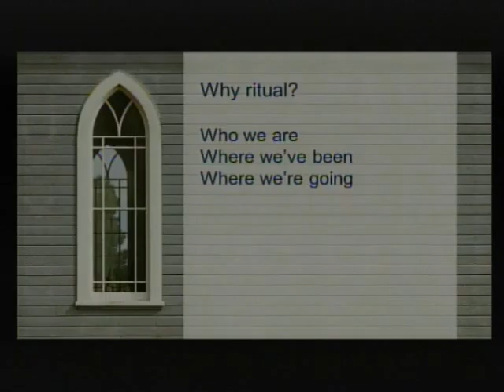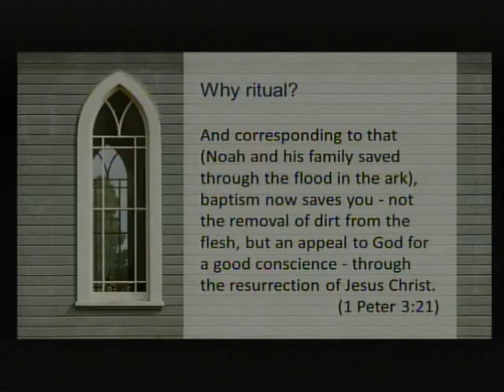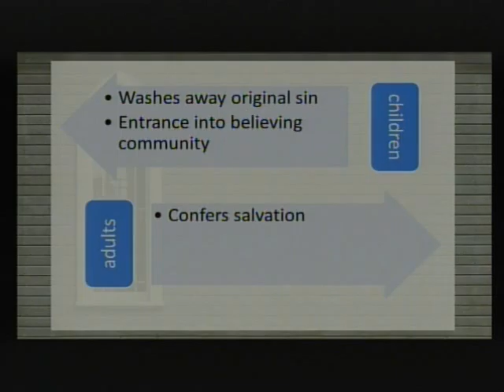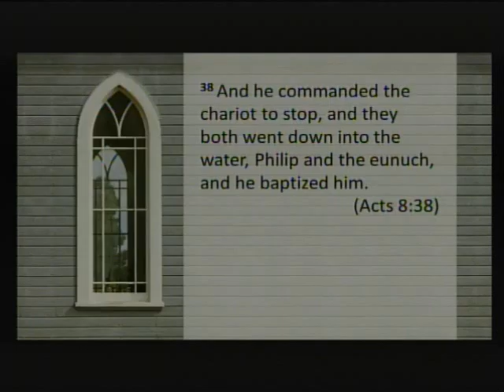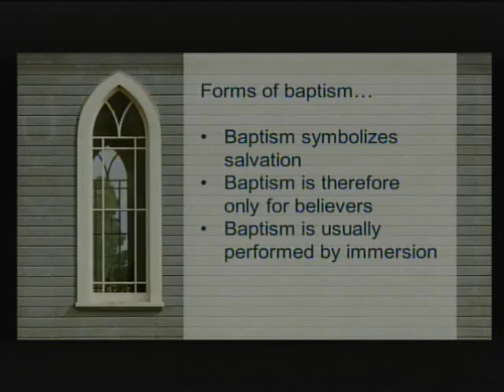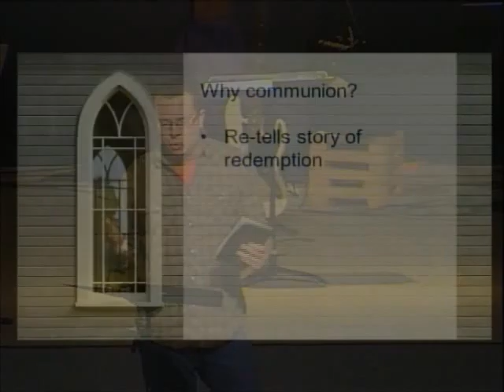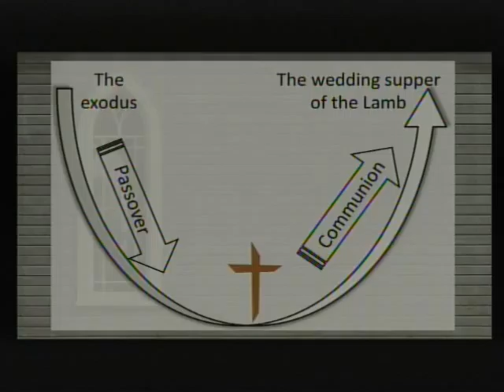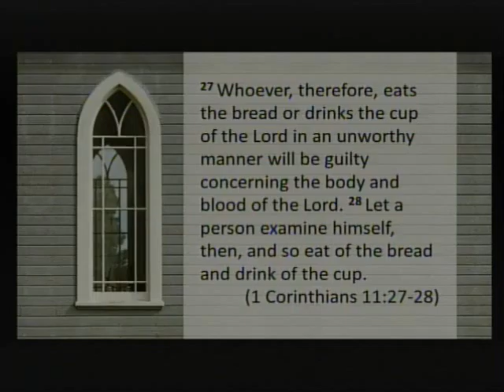Why Ritual? 5 1 16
Pastor Chris Wiles preaches on the Christian rituals of communion and baptism.